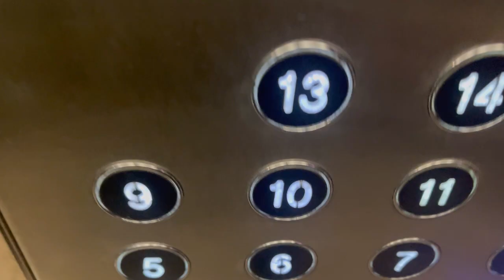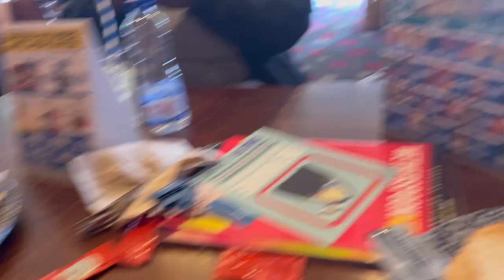Soft-Life with the girls | ft Aligrace hair aliexpress | Vlog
Hey luvs
I hope you are all well, here’s a quick vlog of me and my girls just chilling as you all can see we Lit lol.

HAIR DETAILS